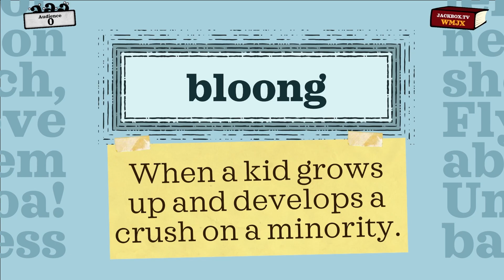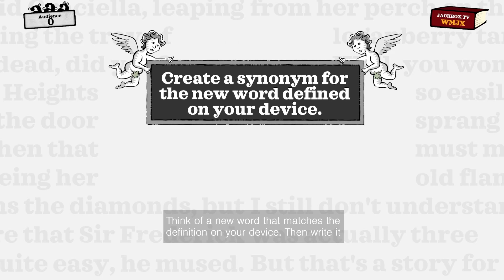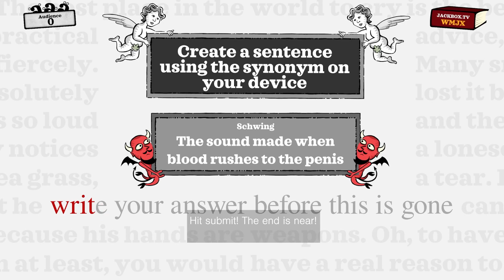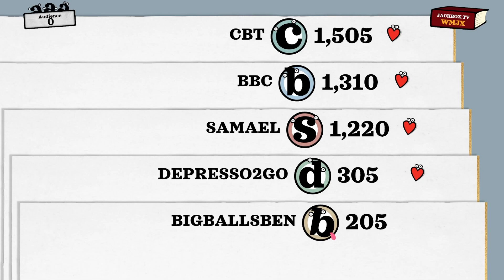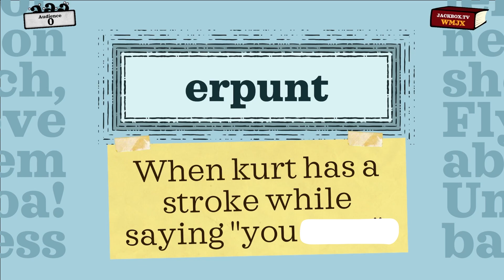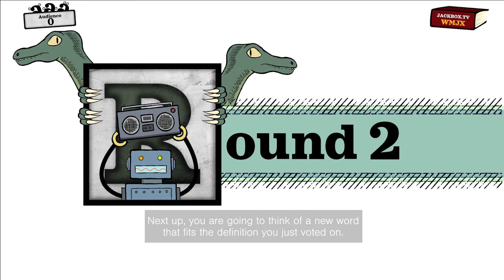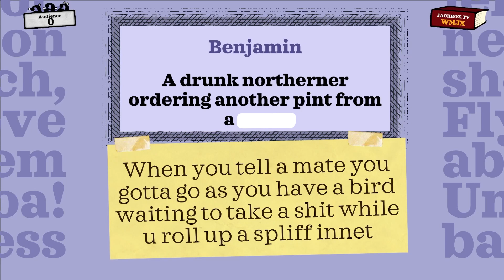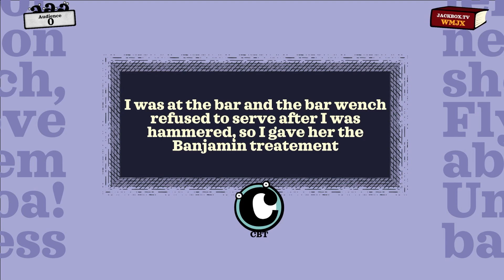PULLING A BEN | Wacky Wednesdays | JACKBOX 6 - Dictionarium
Alex, Kurt, Ben, Peter and Dylan have a go at Dictionarium in Jackbox Party Pack 6! We create new words and new, highly bad meanings, including "Pulling a Ben".

► 😜 Alex, 🤓 Ben & 😠 Kurt

Join us every week on these days:
► Mini Mondays
► Wacky Wednesdays
► Farming Fridays
► Siege Saturdays